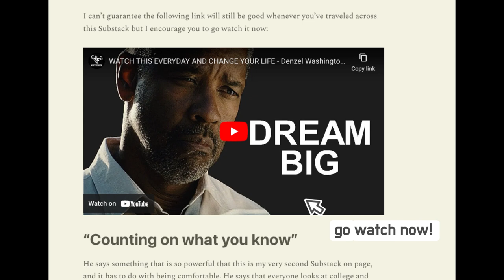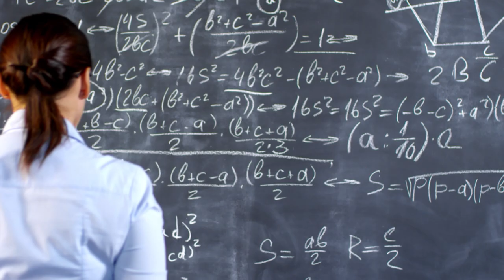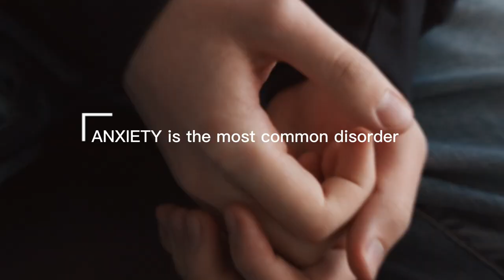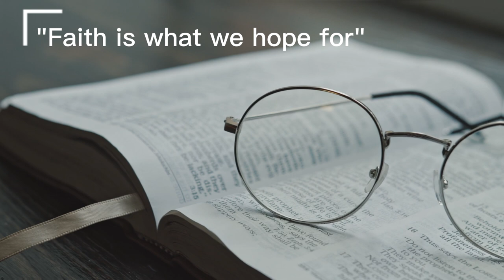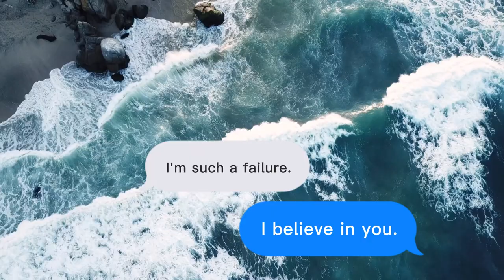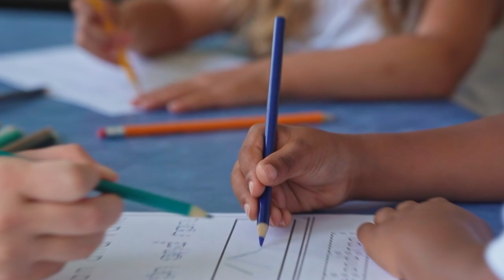Fall Forward Substack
This is the video to go with the "Fall Forward" Substack written and produced by R. Carnie Littlefield (me). You can read that and other posts here: